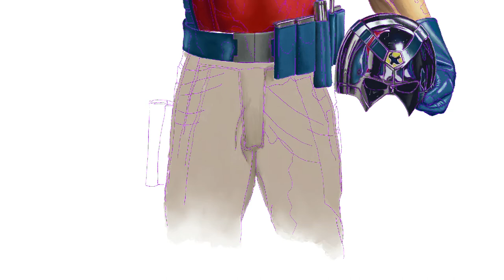Drawing Peacemaker / John Cena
Fala aí, galera! Vídeo novo pra vocês, dessa vez uma tentativa de aquarela digital retratando o "Peacemaker", peronagem de John Cena no filme "The Suicide Squad" e na série spin-off do peonagem.

Mas quero saber de vocês, o que acharam desse trabalho? Querem mais desenhos desse estilo aqui no canal?

Desenho feito usando o programa "Procreate", do iPad.

Fiquem ligados lá no Instagram também para verem esse e mais trabalhos.

Deixem suas dicas, opiniões e sugestões para os próximos vídeos nos  comentários.